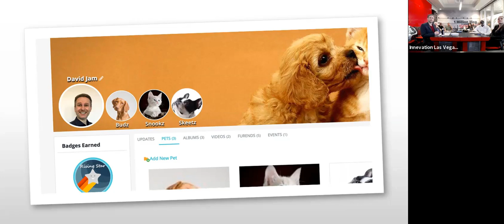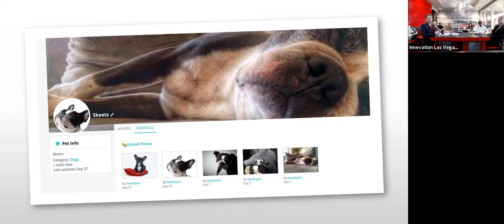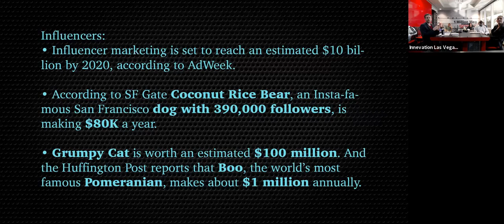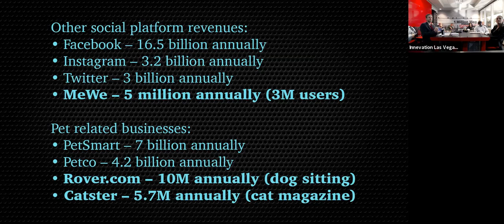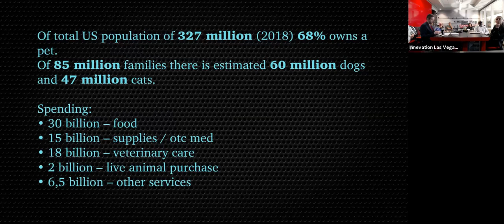MyPet net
There are social networks out there and there are pet websites out there.But is it there a widely popular pet social network website and do we need one?

If you are using an existing social network website, where is to put your profile picture if you place your pet picture as a profile picture. Furthermore, if you put your own picture as a profile picture, wouldn’t it be disappointing that your pet is left out?

That’s why MyPet.net has created Main Profile with attached additional profiles for each one of your extended family members (pets). MyPet.net is a unique pet based social network where everyone is included. And as a family we have fun and take care of each other and our pets, as we like to call it our extended family. We take care of each other by sharing knowledge, information and fun stuff about our pets.

MyPet.net was conceived to create pet community that share information, fun and connect with booming and expanding pet world. MyPet.net will take all pet owners on the trip and have a blast. They will have fun interacting trough profiles, fun videos, articles, learning new things trough useful information and other categories of the community! MyPet.net will share experiences of pets and pet owners. Together they will learn how to take care of their fury extended family members. This social network will seek to serve a niche market of those looking to have a better connection and care more about sharing, exchanging and getting involved into their pet’s life and wellbeing.